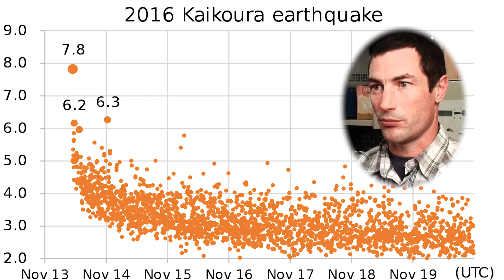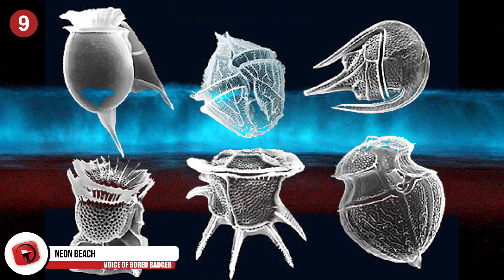20 Bizarre Recent Weather Phenomena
From the strange happening of toads falling from the sky to the unbelievable & beautiful circle rainbow you need to see to believe!

11. Acid Rain
Acid rain arrived in Iran along with November in 2013 and caused an unprecedented increase in respiratory problems throughout the country. Iran has the dubious distinction of having four of the top ten most polluted cities in the world, including Ahvaz, the world’s most polluted.

10. Clouds from Space
Particularly strange and otherworldly clouds covered Panama City Beach, Florida on the same day as the rare snowstorm that hit Libya. The two weather phenomena happening on the same day had weather experts more excited than Billy Mays doing an infomercial.

9. Neon Beach
Juhu Beach in Mumbai was lit fluorescent blue for the second time this year. The brilliant light show happens thanks to tiny plankton called dinoflagellates becoming disturbed, which activates their bioluminescence, or their ability to produce light. The site is so visually spectacular that people usually assume that pictures of the phenomenon are fake.

8. Whirlpool in Latvia
An enormous whirlpool appeared in a river in Latvia that swallowed everything near it. Onlookers got a video of the incident, which happened in April of 2013. People speculate that it could actually be a sinkhole beneath the river.

7. Rare Clouds Over Norway
Witnesses observed polar stratospheric clouds over Norway in May of this year. Sunlight shining through ice particles in the clouds create the amazing colors seen in the formations. The rare sights shape a minimum of seventy thousand feet high, double the height a commercial airline flies. While beautiful, the clouds are very destructive to the ozone layer.

6. Giant Hailstone
Usually when someone says that they experience hail the size of a golf ball they are exaggerating. This saying would have been an understatement in Vivian, South Dakota on July 23, 2010. Les Scott collected a huge hailstone from his backyard and immediately threw it in his freezer. A good idea since the hailstone ended up being 8 inches in diameter and nearly 2 pounds, setting the U.S. record for the biggest hailstone ever recorded.

5. Siberian Snowball Madness
A bunch of snowy ice balls washed on the shores of western Siberia in November to the delight of one nearby bear. The rare process involves small pieces of ice being rolled by wind and water to form a giant sphere. While rare the spectacular natural event is not one of a kind. People took pictures and videos of a similar mass of balls on the shores of Lake Michigan in 2010 and again in 2014.

4. Ominous Lakes
Scientists recently concluded a satellite-based study in which they observed a worrisome phenomenon in eastern Antarctica for the first time. Researchers saw almost 8,000 supraglacial or meltwater lakes form between the years 2000 and 2013. Experts have observed other meltwater lakes in different parts of the continent and the world, but the fact that they are showing up in a region that was thought to have relatively stable and frigid weather is what is so troubling about the discovery. The lakes have been shown to drastically increase ice melting in Greenland, which in turn increases the global sea level.

3. Crazy Cloud Over Costa Rica
People were bewildered and amazed to see an intense but beautiful formation in the sky that experts believe was a weather phenomenon called cloud iridescence. Thousands of pictures and videos were shared on social media in early September last year when these clouds showed up in the skies of Escazu, Costa Rica. Witnesses described the clouds as looking like a precursor to the end of the world and a sign of God.

2. Circular Rainbow
A rainbow is a relatively common sight that almost everyone has seen in the sky at one time or another. Much rarer is spotting a circular rainbow, and that is because the conditions have to be perfect. They can only be seen from the air when the sun is shining behind the observer through raindrops. Seeing one is incredibly rare and getting a picture of one is even rarer. A photographer was flying over Cottesloe Beach in Australia during a rain shower in 2014 when he saw this incredible circular rainbow.

1. Greek “Lost City”
When divers came across round columns and concrete looking floors on the ocean seabed off the Greek island Zakynthos they naturally assumed that they had stumbled upon a long-lost civilization. Similar discoveries had been made in the area, after all. Experts recently found that the so-called lost civilization was a naturally occurring geological phenomenon that happened over 5 million years ago. Geologists have seen similar structures before but never in waters so shallow.